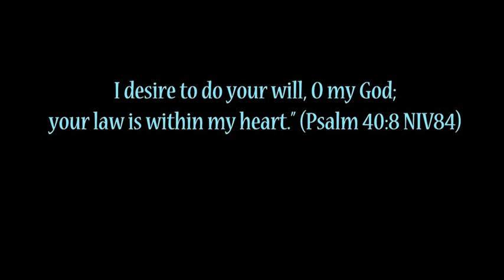Daniel Webster vs Berryhill Alumni Football USA Highlights 3-31-12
U-GET-HIT
To Play!!

This video was edited with Final Cut Express 4.
John 3:16